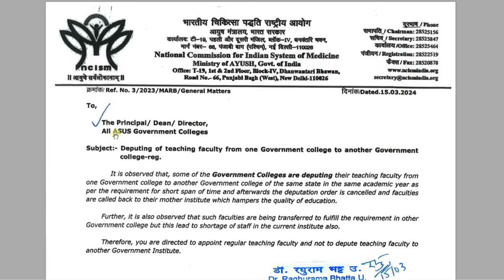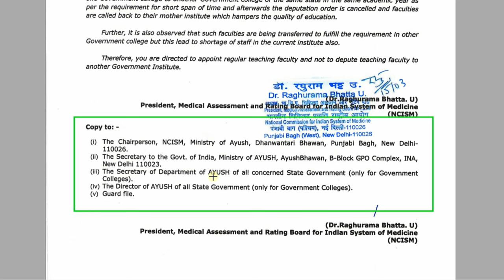NCISM Notification to Government Ayurveda College | BAMS Ayurvedic Doctor Admission | NCISM Act 2024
NCISM Notification to Government Ayurveda College | BAMS Ayurvedic Doctor Admission | NCISM Act 2024 | Best Ayurvedic College | Ayurvedic Doctor Vacancy and BAMS Salary
BAMS BUMS ASUS College | Ayurveda Degree and Diploma Course